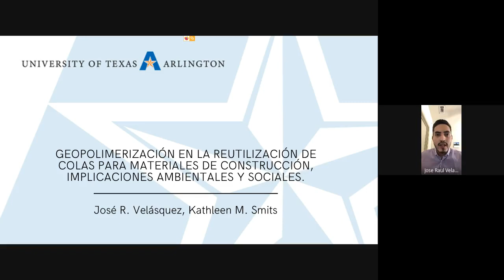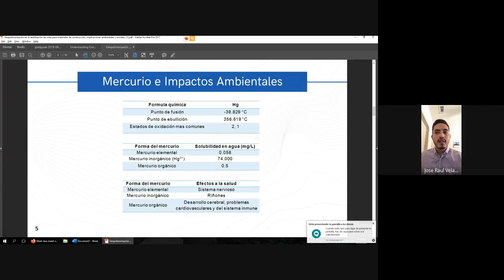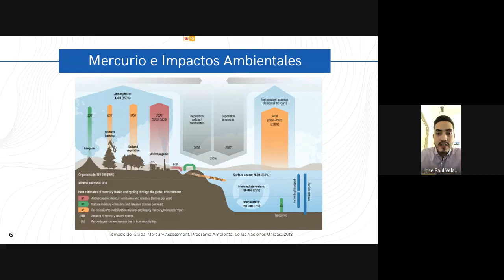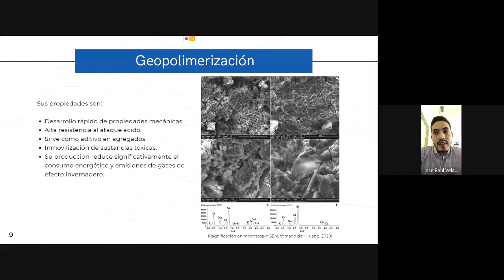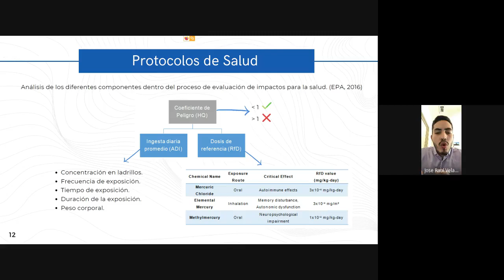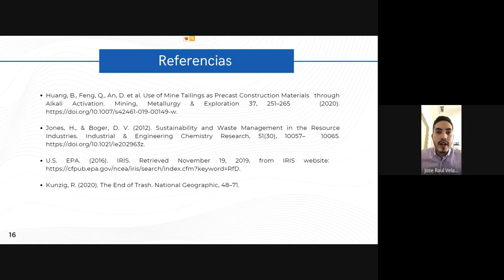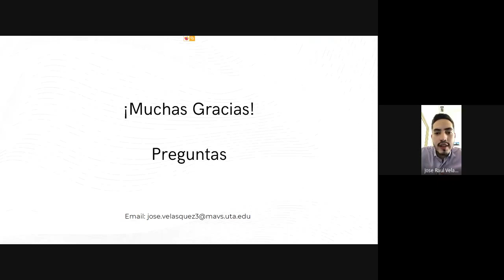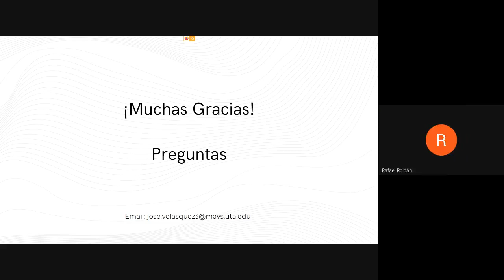SERIE DE CONFERENCIAS: MINERÍA DESDE CASA. Conferencia N°4 Abril 23 de 2020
Título de la conferencia: Geopolimerización en la reutilización de colas para materiales de construcción, implicaciones ambientales y sociales.
Expositor: José Velásquez. University of Texas in Arlington
La Sociedad de Minería, Metalurgia y Exploración (SME) Sección Colombia, La Asociación de Profesionales del Sector Mineros de Colombia (AIMC) y la Facultad de MInas de la Universidad Nacional de Colombia, Sede Medellín se complacen en invitarlos a la Serie de Conferencias: "Minería desde Casa" dirigida por los estudiantes de postgrado en Estados Unidos y Canadá, egresados del programa de Ingeniería de Minas y Metalurgia de la Facultad de Minas.